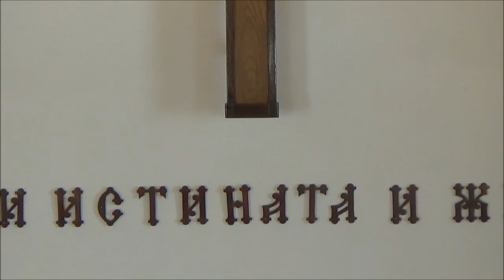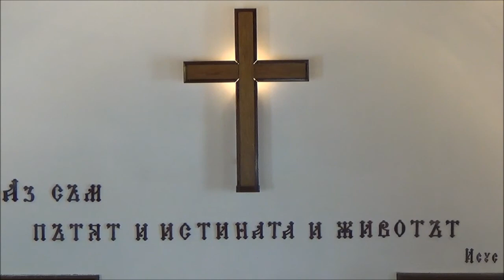11.05.2014 Стани и върви